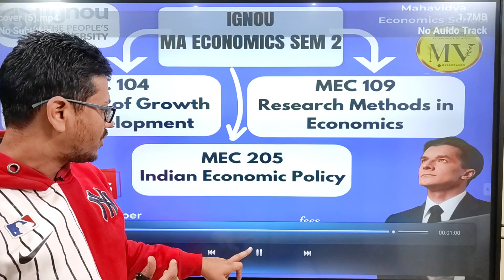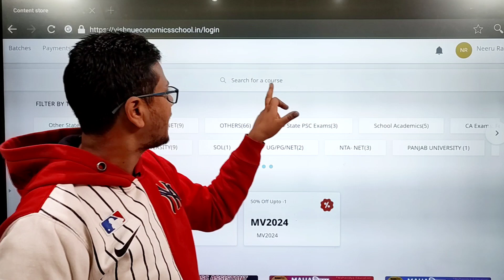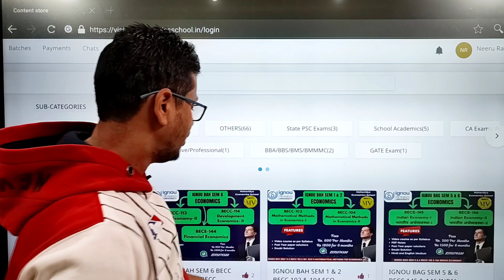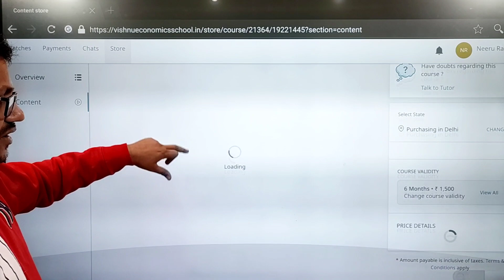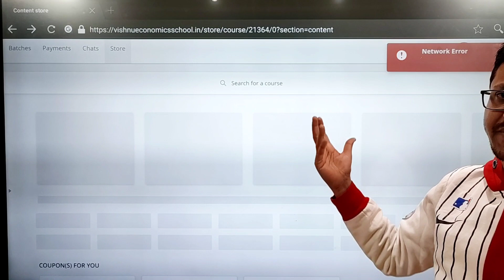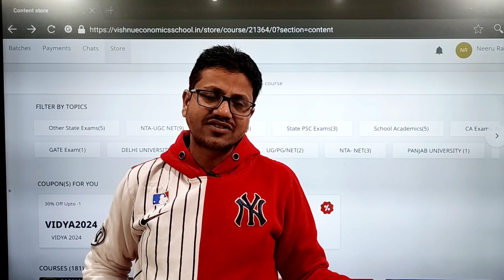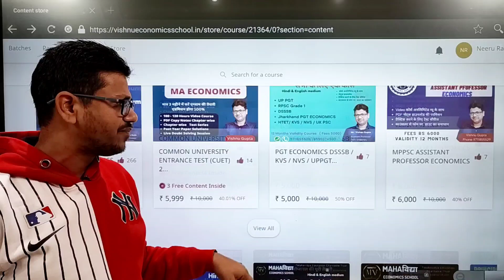Ignou Economics | Bag | Ba Economics Higher Study | Ma Economics Higher Education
welcome to mahavidya economicsschool
CONNENT WITH US

DEMO
ENGLISH MEDIUM